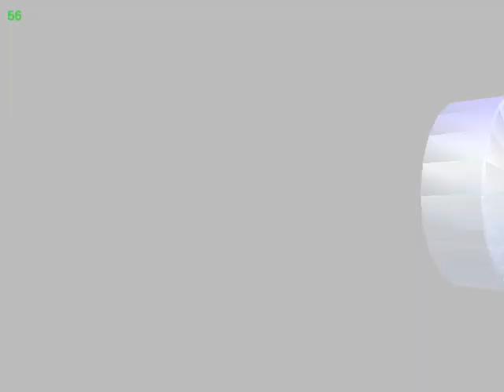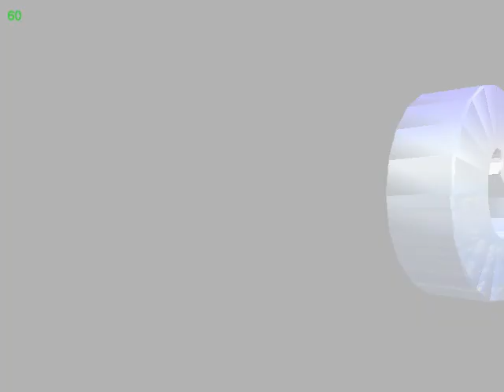Power Stone 2 - nullDC i3 2100 HD 6670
nullDC v1.0.4 r136
Settings
Enable Dynarec - ON
Accurate Mode - ON
Enable CP Pass - ON
[PowerVR Settings]
Resolution: Maximum supported (monitor @ 1366x768)
Paletted Textures: Dynamic, Full
Sort: Per Triangle
Modifier Volumes: Normal
Z Buffer Mode: D24SF8
Vsync - OFF

System Specs
CPU - i3 2100 @ 3.1GHz
GPU - Sapphire Radeon HD 6670 1GB DDR3
MOBO - ASRock B75M-GL
RAM - 4GB G.Skill DDR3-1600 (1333 due to mobo)